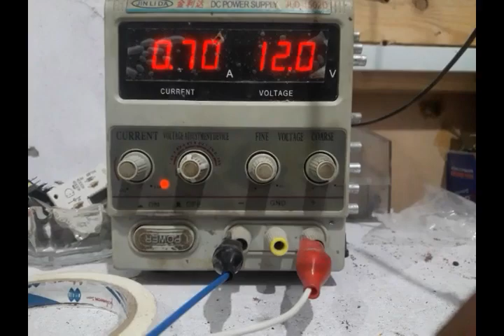HOME MADE INVERTER 220V DC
INVERTER#220V DC #//220V DC# HOME MADE INVERTER UPS INVERTER